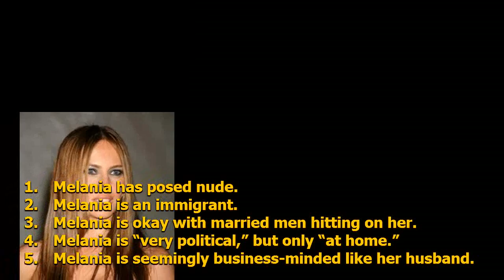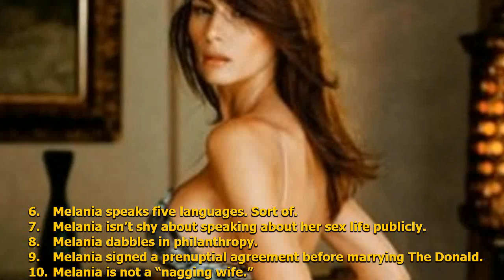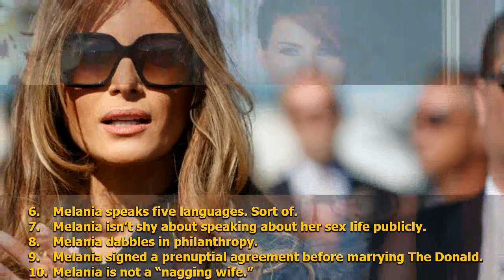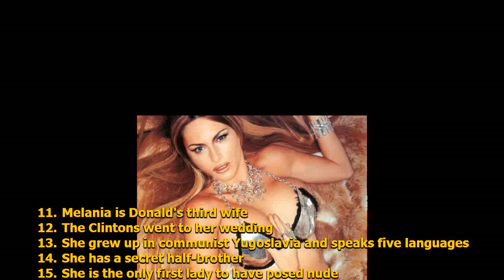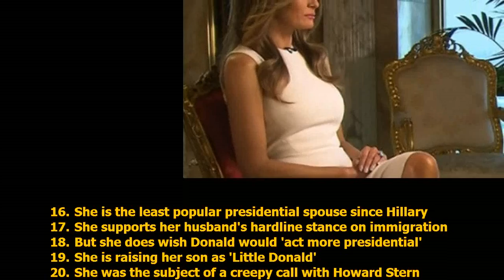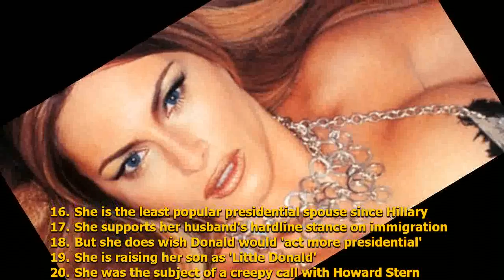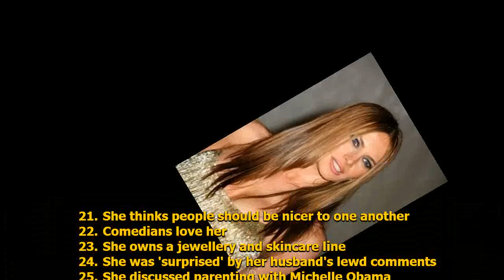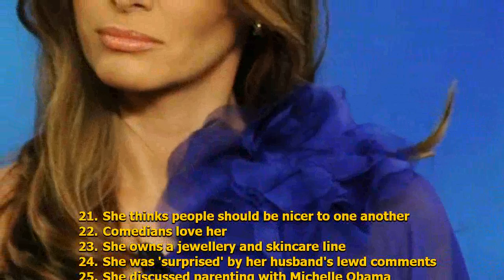Every thing about Melania Trump - 25 things you might not know about Donald Trump's wife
Every thing about Melania Trump - 25 things you might not know about Donald Trump's wife. The world is likely to find out much more about Melania Trump over the next four years.
But, for now, here are 15 things you might not know about the next first lady

The wife of Republican frontrunner Donald Trump, Melania, has the potential to become the First Lady of the United States come November. Little is known about the wife of a boisterous real estate mogul running to rule the free world; Melania has remained relatively quiet since Donald launched his presidential bid in the summer of 2015. Here are ten things you need to know about the woman who could potentially become the First Lady of the United States.

Melania: 15 things you might not know about Donald Trump’s wife